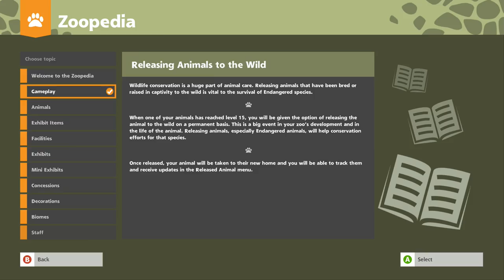Zoo Tycoon (Xbox One) | Let's Play #4 | Snap Happy.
Spend half the episode taking photographs of adorableness. Quite a few new animals in this one including macaws, meerkats and peafowls!

To watch the rest of Zoo Tycoon as I do nothing but coo at adorable animals, click this linkie thing

Zoo Tycoon for the Xbox One, by the same company behind Kinectimals, is an adorable and animal packed (over 100 species!) zoo tycoon sim with more focus on cute animals than the actual tycoon bit. It's just, it's just awesome. Plus I get to pull faces at chimps. What more do you want eh?

You can learn lots and lots more about Zoo Tycoon for the Xbox One over on the wikipedia
"Zoo Tycoon was revealed at E3 2013 In June 2013 The game will feature a new level of up close interactions with the animals and zoo, according to Microsoft. A teaser trailer for the game shows some new features, for example, feeding an elephant.[5] This is the first time that the Zoo Tycoon (series) was on the consoles unlike its predecessors The Original Zoo Tycoon and Zoo Tycoon 2 which both are on PC on August 2013 during Gamescom 2013. The gameplay that was shown included elements of Zoo Tycoon 2 such as first person view, and new elements like feeding the animals in first person view or and having zoo keepers feed them instead. Tycoon Mode, which was introduced in the first Zoo Tycoon, has returned. The player can help animals with problems like changing moods, hunger, and thirst"

Or if you want to read some  reviews of the game, you can do that too! At these super handy dandy links... one of them is even a video. A VIDEO! -